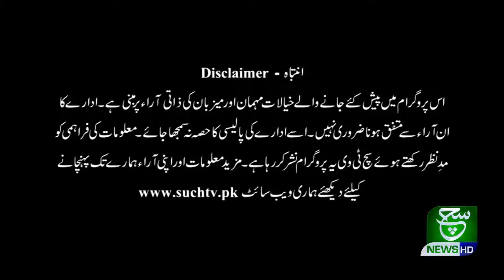Goya with Arsalan Khalid | 25 June 2020 | Such Tv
Goya with Arsalan Khalid 25 June 2020